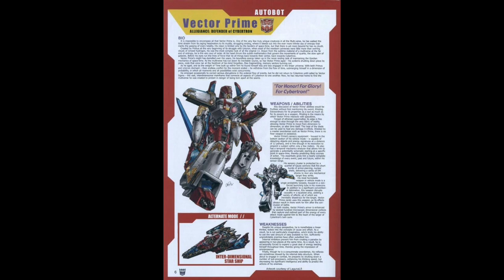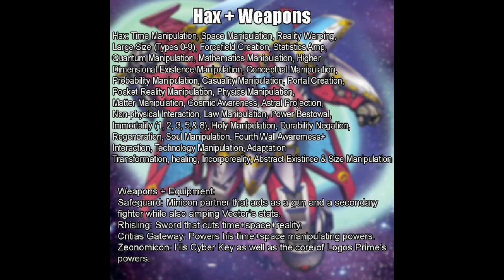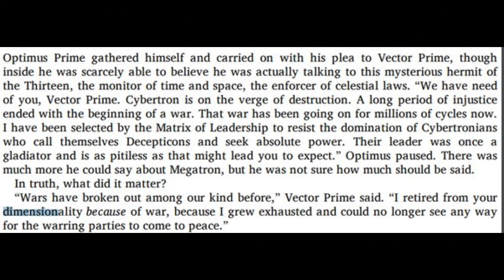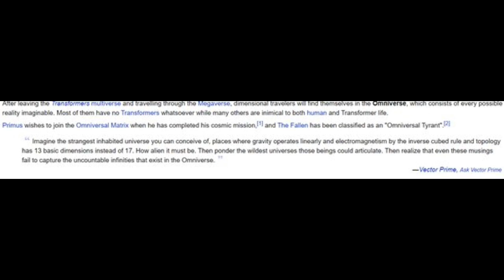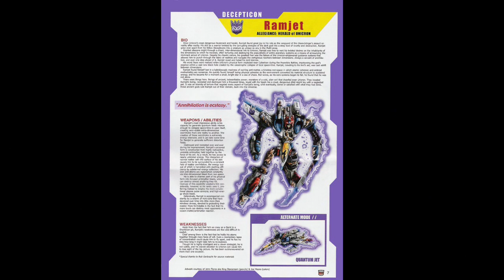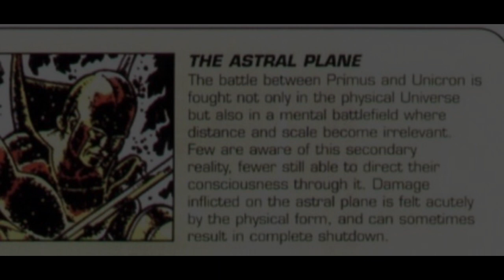Vector prime vs Odin: Marvel vs Transformers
Today we've got 2 Skyfathers from their respective verses going at it head to head

note: Made this video while sick so pls forgive the Audio